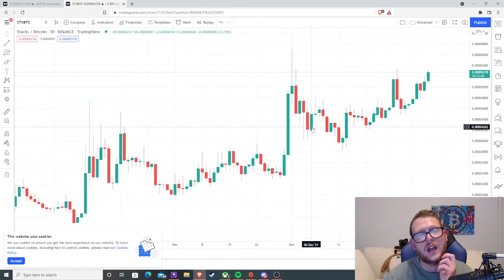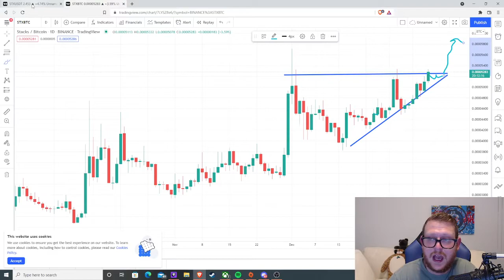The creamiest crypto chart I've ever seen!!! Stacks $STX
Not a financial advisor but my brain makes smart contracts like ethereum and stacks